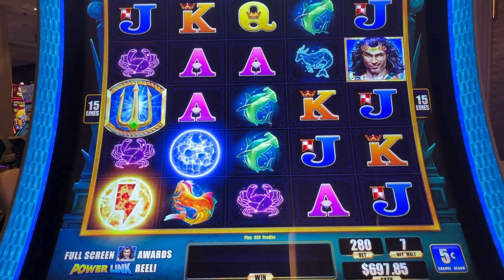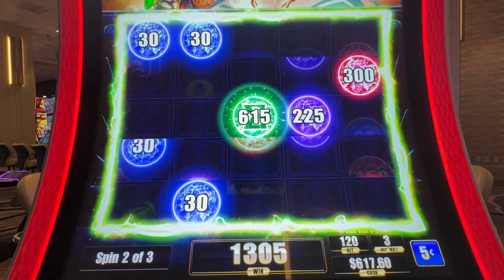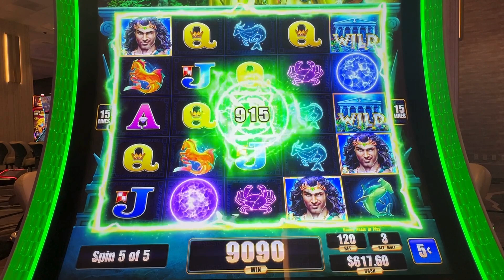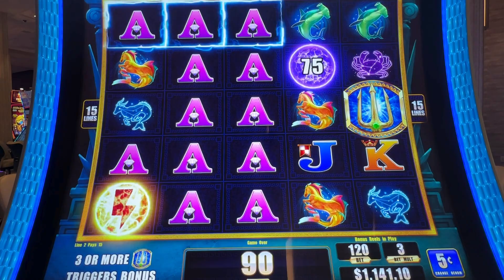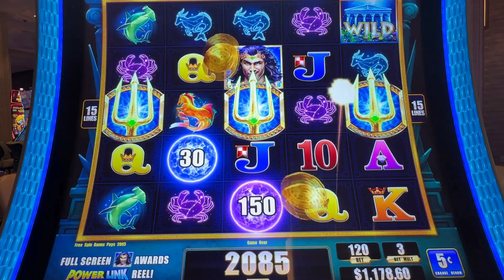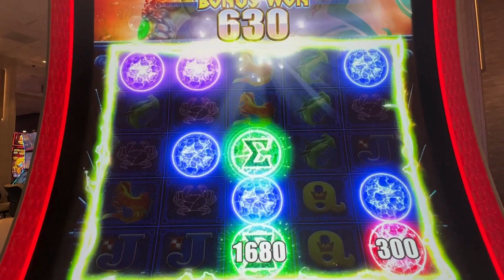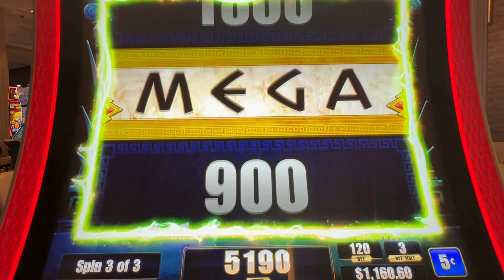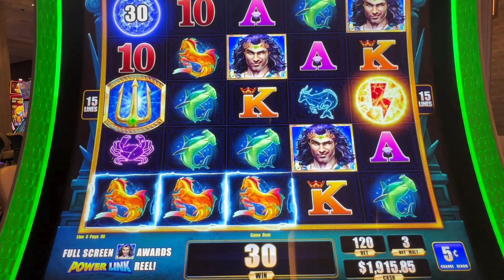I Won a Fortune on the Neptune Power Link Slot Machine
POWER LINK SLOT MACHINE IS ONE OF MY FAVORITE SLOTS TO PLAY AND THIS VIDEO SHOWS WHY. BONUSES CAN AWARD SOME GREAT WINS AND YOU DON'T HAVE TO BET HUGE AMOUNTS.